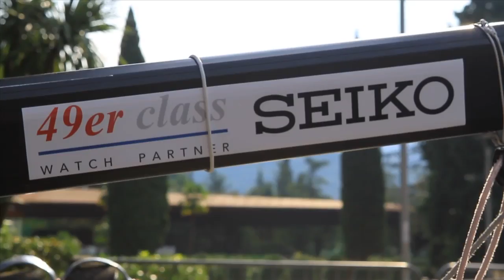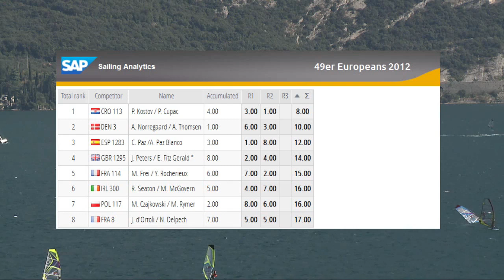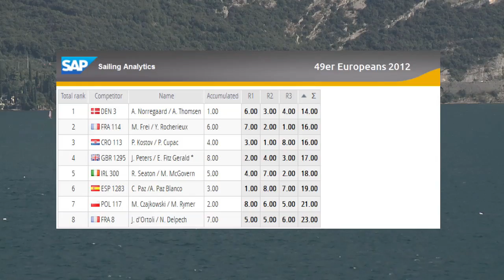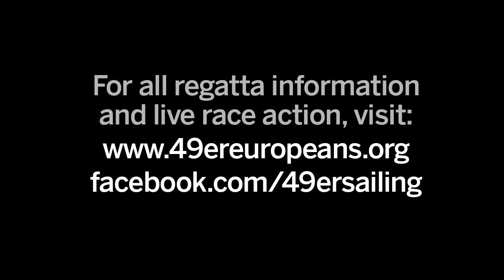2012 Seiko 49er European Championships - Theatre Style Racing Highlights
A shortened complication of the 4 races that made up the Final and Grand Final of the 2012 Seiko 49er European Championships.  The 4 sailing races are shortened, and the winning moves are captured as never before in this Theatre Style Racing format.